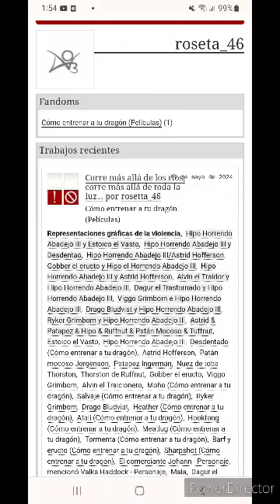Corre más allá de los ríos, Corre más allá de toda Luz.capitulo 26.27.28.29.